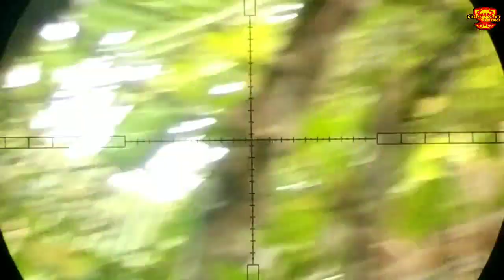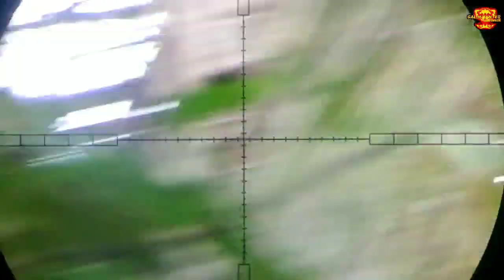SERU !!!! BERBURU TUPAI dan Langsung BAKAR diTempat ala Tupai GOSONG || WUENAK BRO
Hai Gaes
welcome back my channel GH
hari ini saya ditemani mas Rooooy
Untuk mencari tupai dan langsung bakar ya
ya walaupun kurang sempurna. penting air kelapa tak ketinggalan hahahah

Thanks Buat Semuanya
Yang udah dukung kami hingga bisa sampai saat ini. sampaikan salam,kritik,saran demi kemajuan channel ini

Support Channel Cover saya
@Impian Project